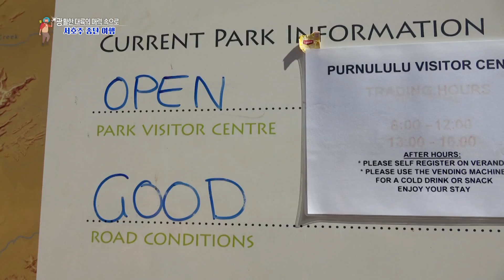【K】Australia Travel-OrdRiver[호주 여행-오드리버]벙글벙글 산맥 헬기투어/Bungle Bungles/Purnululu/Helicopter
[한국어 정보]
이번 여행의 마지막 종착지를 향하고 있다. 온로드와 오프로드를 번갈아 달리고 물 웅덩이를 거침없이 지나 내륙 깊숙한 산맥으로 가고 있다. 이후로 이어진 5시간의 오프로드는 전체 일정 중 가장 힘든 여정이었다. 계속 달리다 보니 굉장히 낯설고 신기한 풍경이 보인다. 산인지 언덕인지 바위인지 모를 둥글둥글한 것들의 연속, 벙글벙글 산맥이다. 건기인 5월에서 9월까지만 볼 수 있고 우기엔 도로가 통제돼 볼 수 없는 곳이다. 다행히 지금은 모든 코스가 좋은 상태다. 벙글벙글은 너무 넓어서 한눈에 볼 수 없다. 그래서 헬기를 타기로 했다. “벙글벙글은 푸눌룰루 국립공원에 위치해있고 푸눌룰루는 원주민어로‘사암’이라는 뜻이에요. 오늘은 30분간 벙글벙글을 헬기로 이동할 거예요” 내가 탄 헬기는 4인승 헬기였다. 처음에는 양쪽 문이 없어서 회전 하거나 바람이 심하게 불면 어쩌나 걱정이 됐지만 그렇게 10분여를 날아 눈앞에 펼쳐진 새로운 세상에 두려움은 한 번에 사라졌다. 호주의 그랜드캐니언이라고 할 정도로 웅장한 이곳은, 30년 전 호주의 한 방송사에서 항공촬영을 하다 우연히 발견하기 전까지는 호주 사람들도 몰랐던 곳이라고 한다. 세계에서 가장 거대한 사암들과 수 십 만 개의 봉우리들. 이토록 아름다운 풍경이 있을지 누가 알았겠는가. “헬리콥터를 탄 것 자체가 아주 좋은 경험이었고 하늘 위에서 벙글벙글을 봤을 때 최고의 풍경이라는 느낌이 들었어요. 환상적이었어요”

We are heading to the last destination of this trip. It alternates between onroad and offroad, passing through a puddle of water, and going into the mountains deep inland. Since then, the five-hour off-road has been the hardest of the whole itinerary. I keep seeing strange and strange scenery when I keep running. It is a continuation of the round-shaped things that you do not know whether it is a mountain hill or a rock, and it is a Bungle Bungle mountain range. It can only be seen from May to September during the dry season, and the road can not be controlled in the wet season. Fortunately, all courses are now in good condition. Bungle Bungle is too wide to see at a glance. So I decided to ride a helicopter. ""The Bungle Bungle is located in Purnululu National Park, and Purnululu is an aboriginal word meaning 'sandstone'. Today, I will move a bungle bugle to a helicopter for 30 minutes. ""My helicopter was a four-seater helicopter. At first, there was no door on either side, so I was worried about spinning or blowing badly, but the fear faded away in a new world that opened in front of my eyes for 10 minutes. It is a grand place to be called the Grand Canyon of Australia, where Australians did not even know until 30 years ago when they stumbled through an aerial filming in an Australian broadcasting company. The world's largest sandstones and hundreds of thousands of peaks. Who would have known that there was such a beautiful landscape. ""Having a helicopter itself was a very good experience, and when I saw the bungle bangles in the sky, it felt like the best scenery. It was fantastic. ""

[Information]
■클립명: 오세아니아075-호주16-17 벙글벙글 산맥 헬기 투어
■여행, 촬영, 편집, 원고: 전영건 PD (travel, filming, editing, writing: KBS TV Producer)
■촬영일자: 2018년 8월August

[Keywords]
산,mountain,wood, woods, grove, park, walking, trekking, wild, animal,공원/광장,park, square,비행기,탈것,,air plane, Helicopter,오세아니아Oceania호주AustraliaAustralia오스트레일리아전영건20188월서호주Western AustraliaWestern Australia웨스턴오스트레일리아주August걸어서 세계속으로